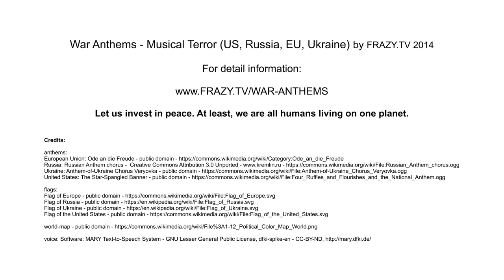UkraineRussiaWar | mixed anthems: Russia + Ukraine + EU + US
Because of Putin's Russia's invasion of Ukraine in 2022, I uploaded the 8th version of the mixed anthems (European Union + Russia + Ukraine + United States) as a separate video.

In 2014, inspired by the Ukrainian & Crime/a crisis and the beginning Cold (crazy old) War renaissance, I mixed the anthems of the most involved countries/parties (Ukraine, European Union, Russia, United States), to show the international conflict & disharmonism in an artistic, audible way. There are 8 several mixes. Listen to the symbolized crazy, overlaying disharmony. Skip through the video to listen to a specific mix. Videolink